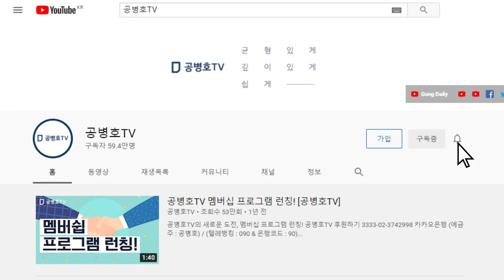국가의 몰락 / 이것만은 피해야 [공병호TV]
Bitcoin : 3MTW849AkP2ftLeSK2teZHMmzLu7Z83s9U